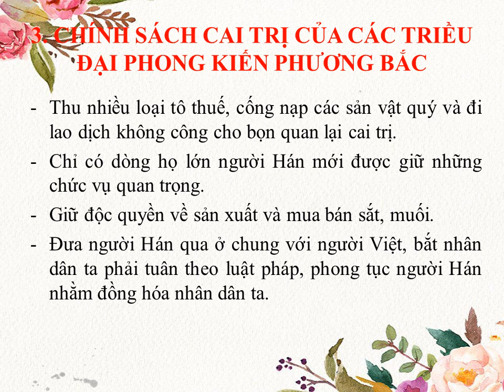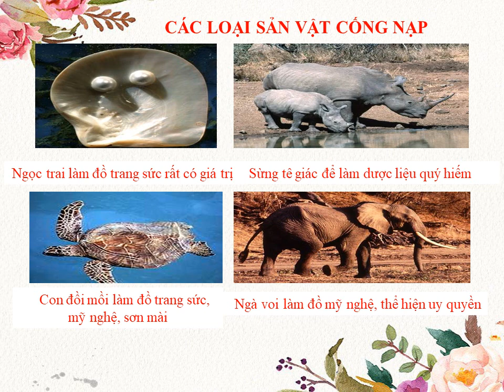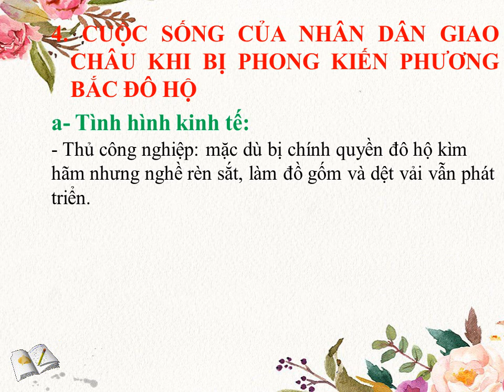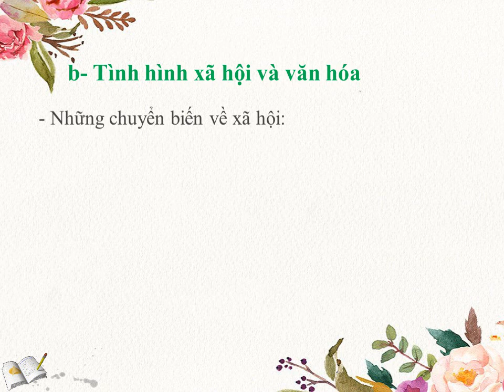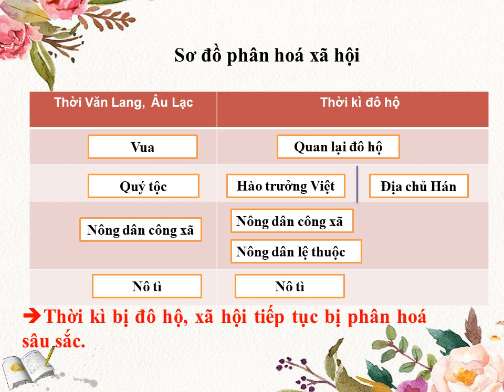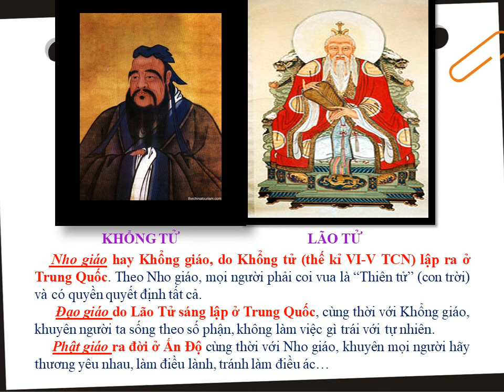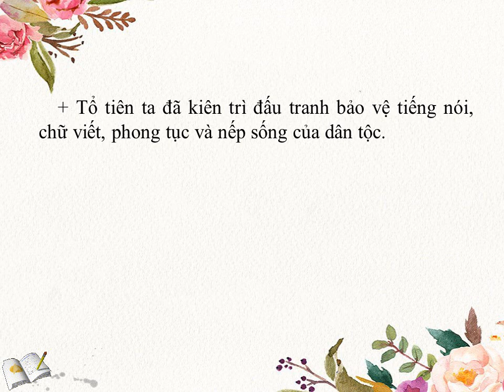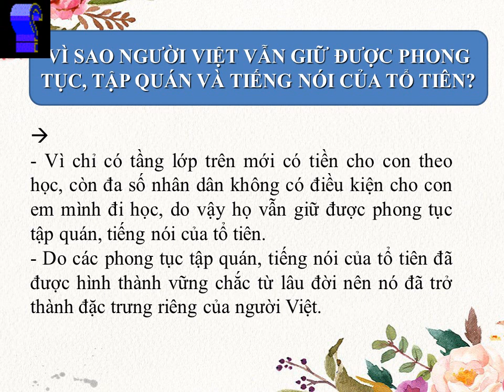LỊCH SỬ 6 (Tuần 4 / HK2) - CHỦ ĐỀ THỜI KỲ BẮC THUỘC VÀ ĐẤU TRANH GIÀNH ĐỘC LẬP